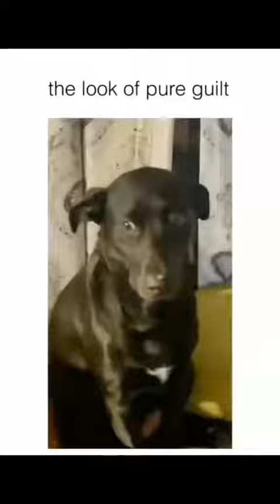dog funny dogs Comp 藍🐶 . . .